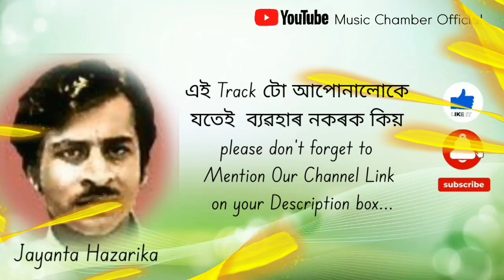Ketiyba Bejarote Assamese Karaoke with Lyrics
Here is Clean Full karaoke Track With Lyrics guys.
One more thing when you have use our Channel track
 Please don't forget to our Channel Link on your Description Box.
       আপোনালোকৰ মৰম,,Support পালে, কাম কৰি যাবলে আৰু উৎসাহ পাম।
আৰু যিকোনো Track বাবে আমাক contact কৰিব পাৰে.

THERE ARE MANY VALUABLE SONGS COMPOSED   BY LEGENDARY PEOPLE OF ASSAM SO THAT THOSE WHO ARE INTRESTED CAN SING THEM AND  THERE IS NO PROFIT IN THIS VIDEO.IF YOU HAVE ANY COMPLAINTS/OBJECTIONS REGARDING THE UPLOADDED VIDEOS, PLEASE WRITE YOUR COMMENTS  AND  THE OWNER OF THIS TRACK WANTS ME TO REMOVE THIS VIDEO , PLEASE WRITE IN THE COMMENT BOX. WE WILL DEFINITELY RESPOND TO YOU. "BUT PLEASE DO NOT APPLY COPYRIGHT TAKE DOWN REQUEST"